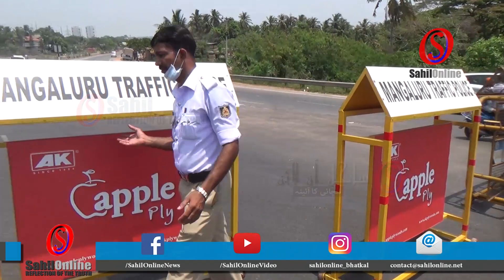COVID-19: Inter-state borders closed in Dakshina Kannada